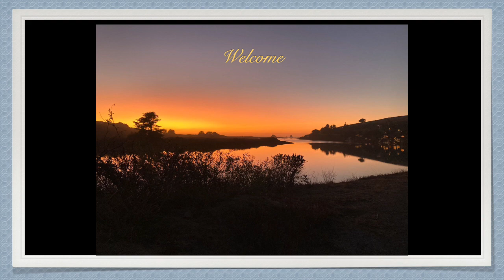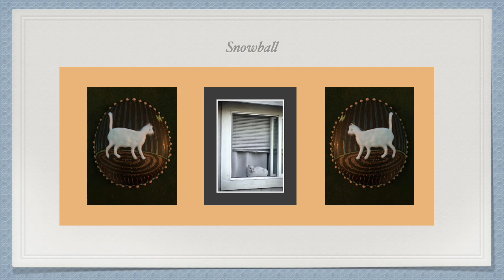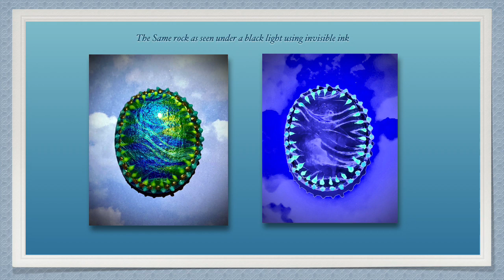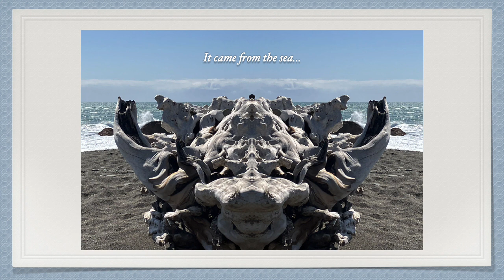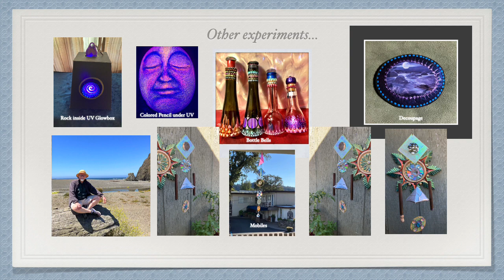Your Spirit Rocks!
Hand-painted gift rocks that glow in the dark